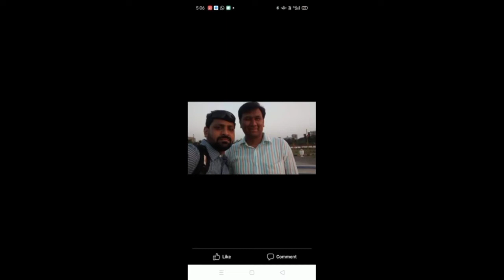Happy Birthday Dear Bhaiya🎂❤️